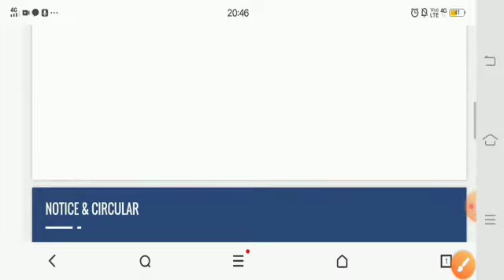बिहार में सरकारी नौकरी के लिए आवेदन देकर फंसे युवा, बेल्‍ट्रान के नाम पर हुआ बड़ा फर्जीवाड़ा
बिहार में सरकारी नौकरी के लिए आवेदन देकर फंसे युवा, बेल्‍ट्रान के नाम पर हुआ बड़ा फर्जीवाड़ा||Bihar Beltron Update 2022